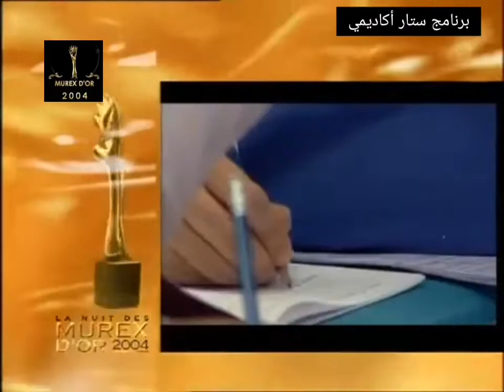تكريم برنامج ستار أكاديمي كأفضل برنامج منوعات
تكريم برنامج ستار أكاديمي كأفضل برنامج منوعات لسنة 2004 خلال حفل الميوركس دور